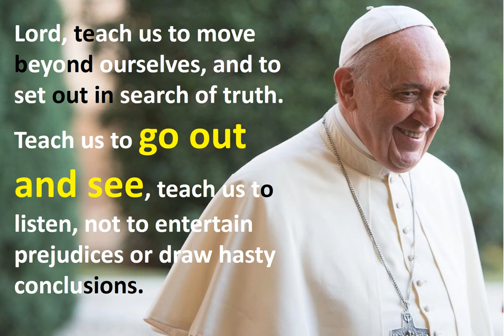Prayer of Pope Francis on the 55th World Communications Day